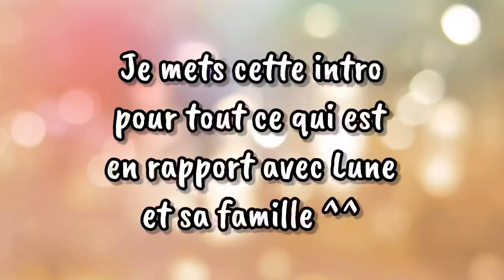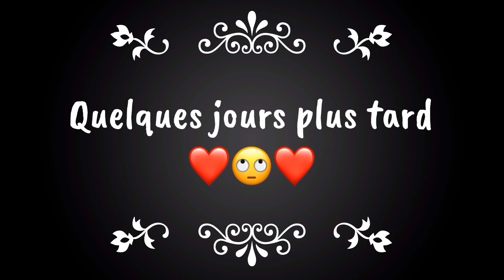Gaby a enfin trouvé un travail ?!/Gacha Lune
Oui je saias, ils se disputes bizarrement =_=

🙉Musique utilisées:
 ⁃ We are family ~ Keke Palmer
 ⁃ All the kids are depress ~ Jeremy Zucker

🙉Règlement des commentaires:
 ⁃ Pas de first
 ⁃ Pas de gros mots
 ⁃ Pas de haters, tu peux tout simplement disliker la vidéo
 ⁃ Pas de commentaires blessant (du genre "C’est nul" ou autre)
 ⁃ Pas de demande pour être épinglé ou choisis dans une vidéo
 ⁃ Pas de demandes d’edits
⚠️Si tu ne respecte pas le règlement, ton commentaire seras supprimé, si ça se reproduit il sera signalé, puis tu seras bannis définitivement de la chaîne⚠️

🙉Applications utilisées:
 ⁃ KineMaster
 ⁃ Gacha Life =_=
 ⁃ Ibis Paint X
 ⁃ PicsArt

Pour plus d’infos sur moi regardes en description de chaîne ^^